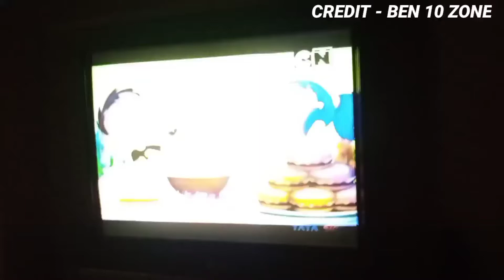Ben 10 Alien x tincion movie realease in India 🤩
It’s Hero Time! Our brand new Ben 10 zone YouTube channel is here. You can catch Ben he has fun with the most powerful watch in the universe – the Omnitrix! With the ability to transform into 10 powered up aliens, he’s ready to battle bad guys or maybe just have some fun with his super powers. You’ll discover more on all your favourite aliens like Four Arms, Cannonbolt, Heatblast, Diamondhead, Wildvine, Stinkfly, XLR8, Grey Matter, Upgrade and Overflow. See the funniest moments with his cousin Gwen and Grandpa Max as they drive across the country in the Rustbucket facing down baddies like Dr Animo, Steam Smythe and Zombozo. There’s a ton of laugh out loud clips, game-play footage and special content you won’t find anywhere else.